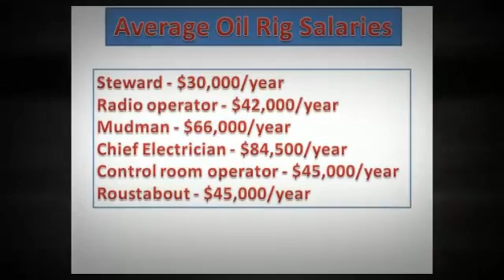Roustabout jobs | oil rig jobs | roughneck jobs | entry level oil rig jobs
Looking to land a job on the rigs? This video will reveal a source that will help you find roustabout jobs, roughneck jobs, and entry level oil rig jobs that pay well.

Even if you are an IT person, there are job opportunities on the rigs for you too.